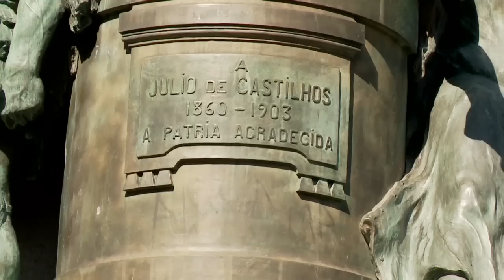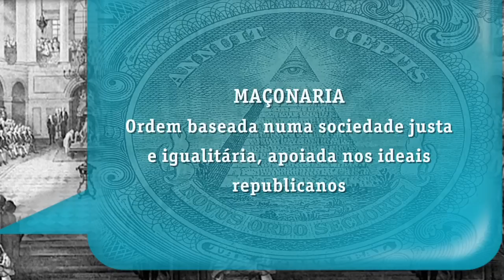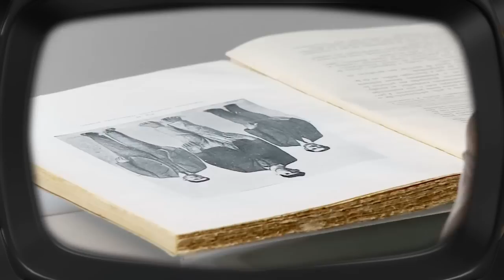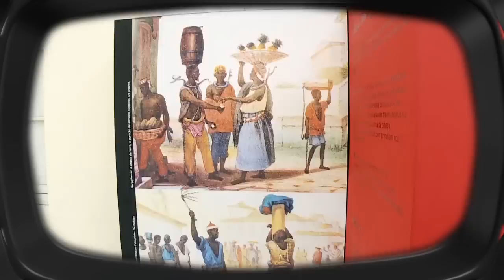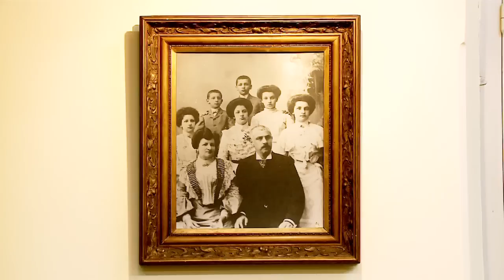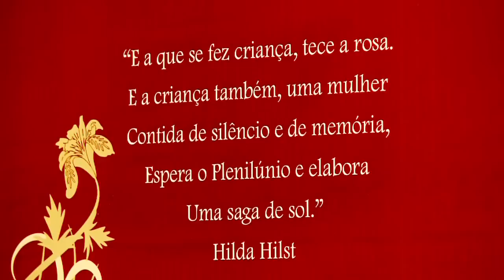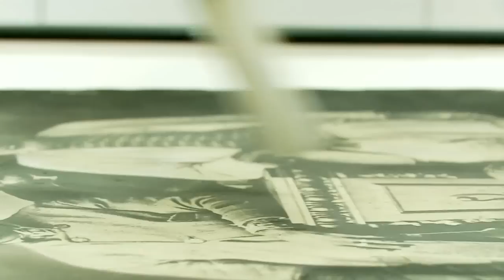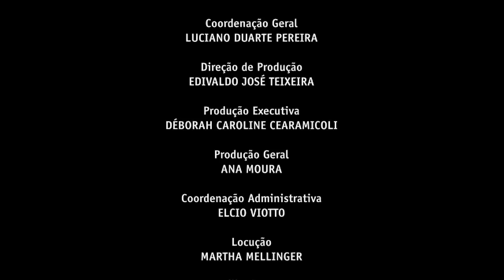Conhecendo Museus - Episódio 37: Museu Julio de Castilhos